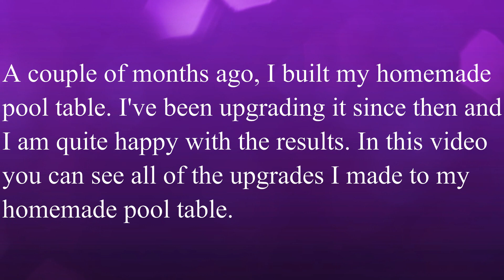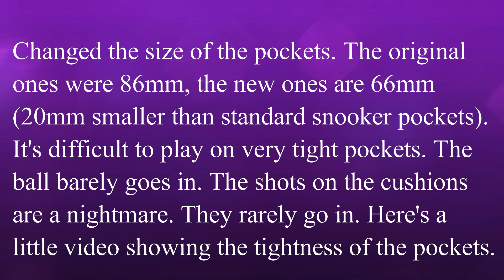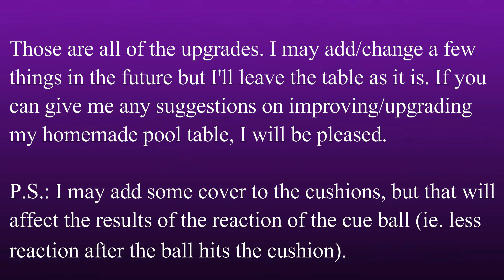Upgrades on my homemade pool table + short video examples + pictures with explanations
A couple of months ago, I built my homemade pool table. I've been upgrading it since then and I am quite happy with the results. In this video you can see all of the upgrades I made to my homemade pool table.